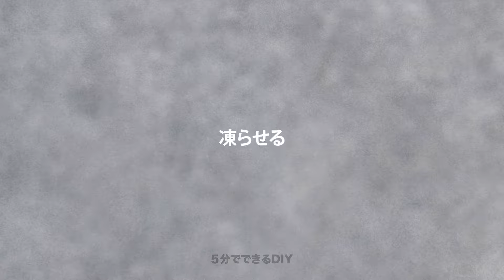手早くて美味しいデザートのアイデア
甘いものが食べたいですか？当社のビデオをチェックして、素早く美味しいデザートアイデアを見つけましょう！焼かないお菓子から作りやすいペストリーまで、これらのレシピはすぐにあなたの甘い欲望を満たすのに最適です。